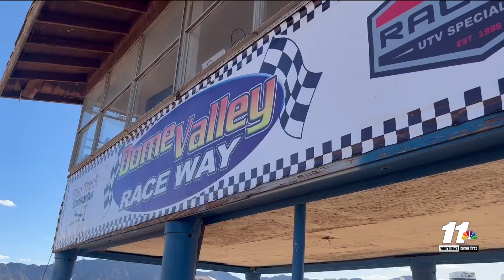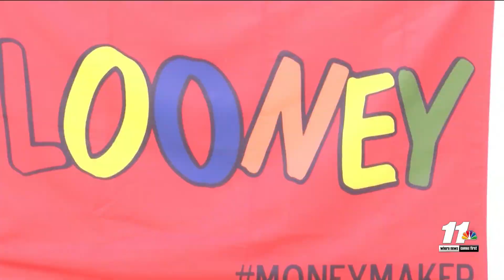SPECIAL REPORT: Drag racing, the family business